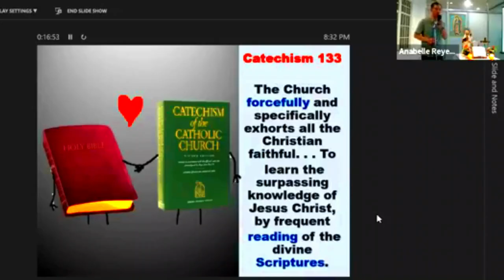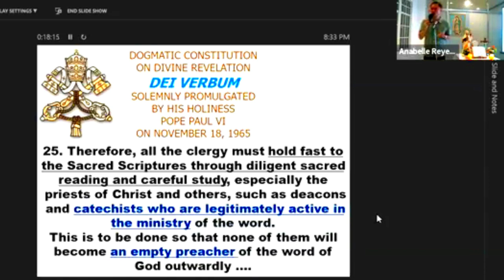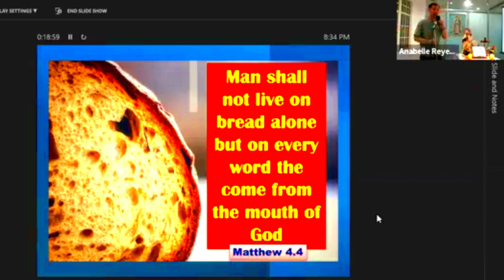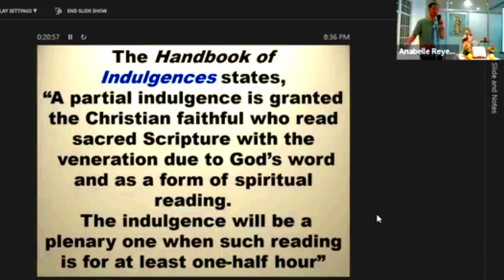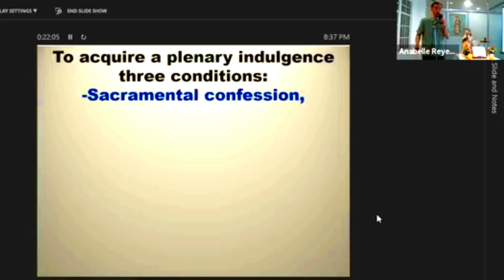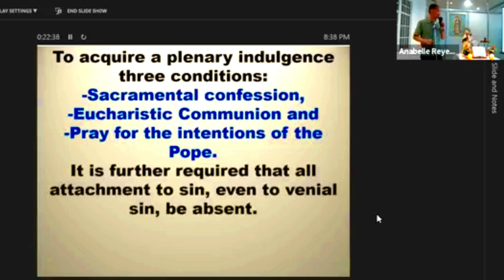My Bible Experience Part 4 of 6